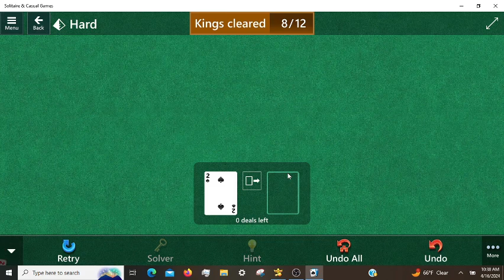Microsoft Solitaire Daily Challenges, incl. Pyramid Hard 04/16/2024